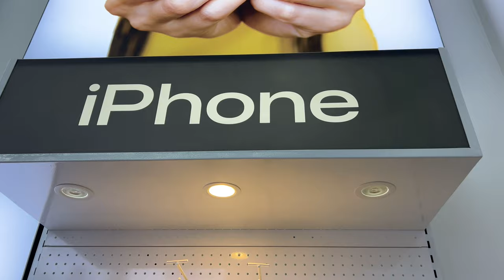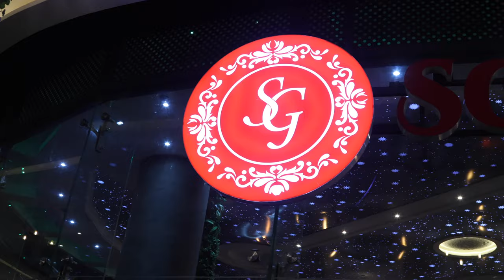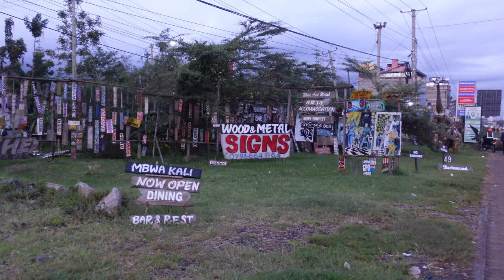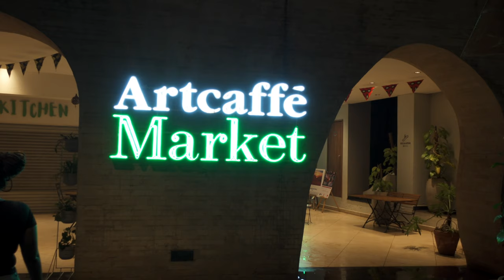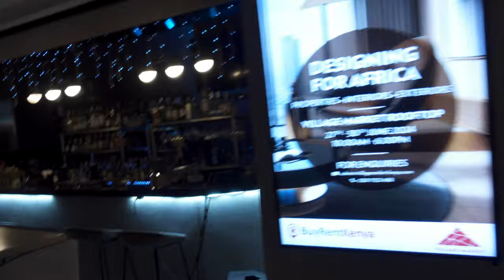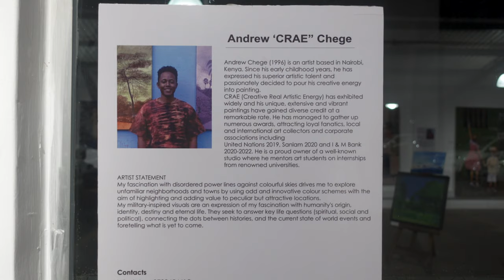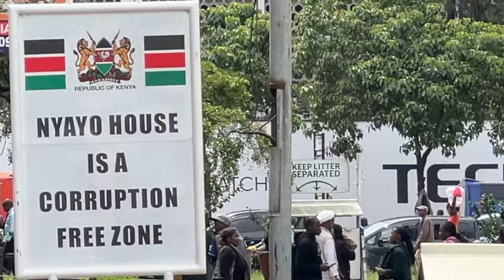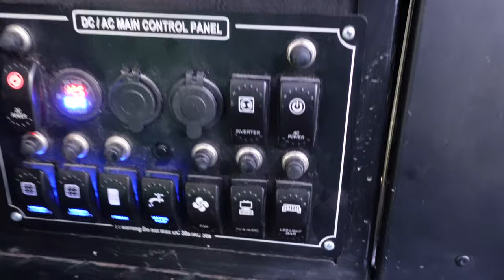Don’t go to Nairobi until you see THIS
Welcome to Nairobi!

Believe it or not, we've been based here since the beginning of May. In that time we’ve dealt with unpleasant weather, discovered interesting places to spend time as a family, met some great people, and experienced the perils of transportation here. This is a collection of some of our experiences.

This video takes a somewhat different format than what we’ve brought you in the past, and we are curious to hear what you like or don’t like about it as we will factor that feedback into our upcoming content.

We have exciting updates coming in addition to both more variety AND more of the same! There’s going to be something for everyone and you won’t want to miss out.

Thank you very much for watching, we are grateful for each and every one of you!